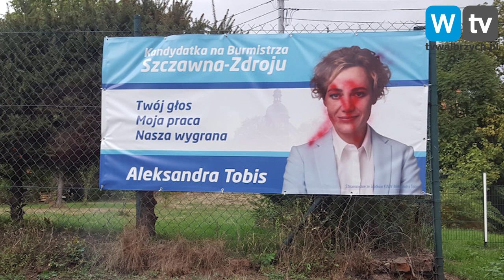Telewizja Wałbrzych - Zniszczono plakaty wyborcze w Szczawnie - Zdroju